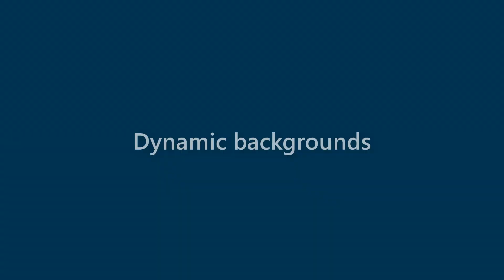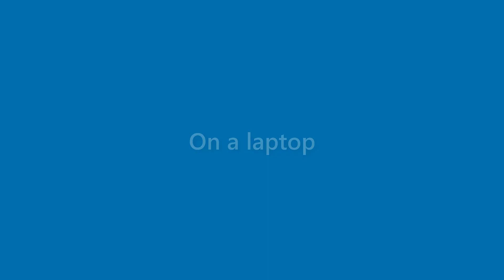Jessie Barrett - appearance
Name Look - Jessie Barrett - appearance. In this video we present "Jessie Barrett" name look and feel in various scenarios.
This video will cover:
How does "Jessie Barrett" look as a personal letterhead?
How does "Jessie Barrett" look on a business card?
How does "Jessie Barrett" look on a computer/laptop screen?
How does "Jessie Barrett" look with different background colors?
How does "Jessie Barrett" look with various fonts?